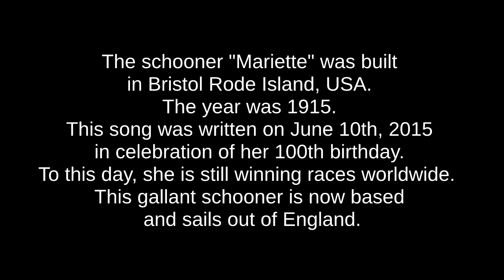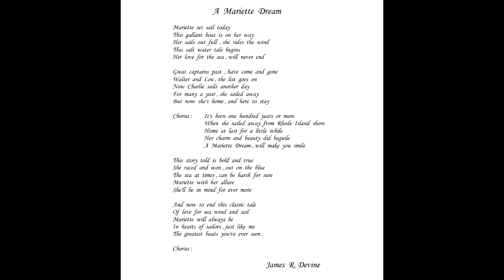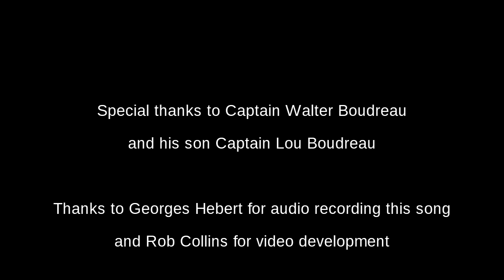A Mariette Dream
This is a song I wrote in June 2015 in celebration of the schooner " Mariette "  having her 100 th birthday and still winning races worldwide . An amazing schooner and so beautiful !!  I hope you enjoy her song " A Mariette Dream "   Cheers .   James R. Devine